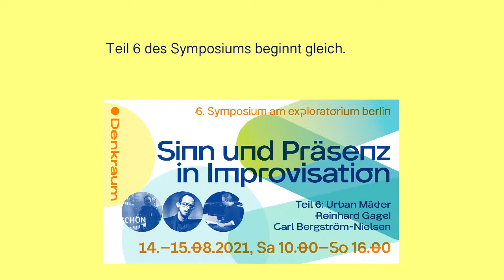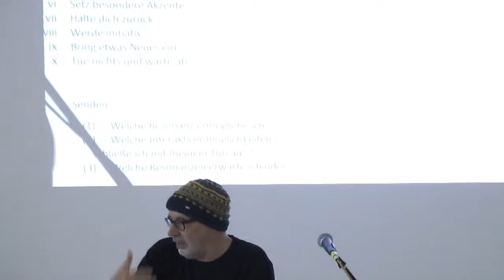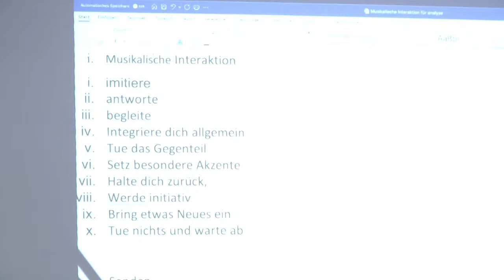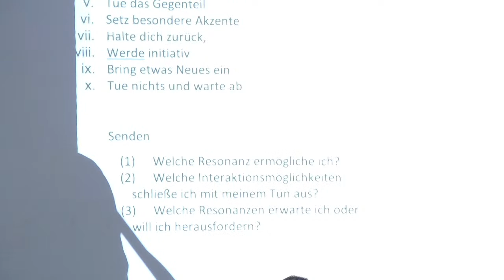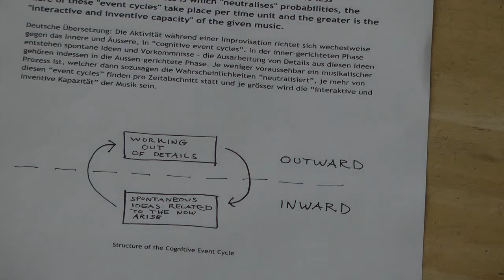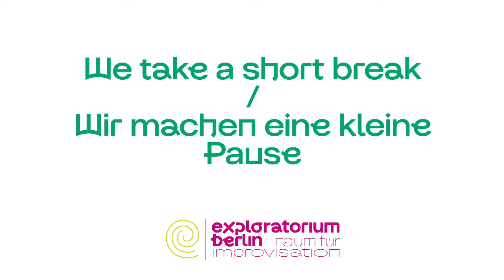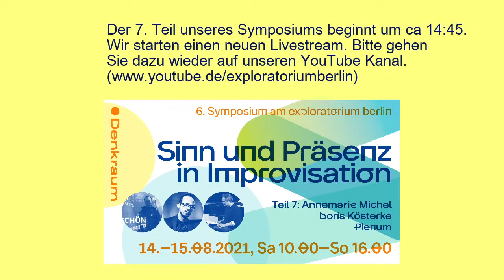Symposium: Sinn und Präsenz in Improvisation (Teil 6) | exploratorium berlin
6. Symposium am exploratorium berlin
Eine Veranstaltung des DENKRAUM IMPROVISATION

Keynotes:
Christian Grüny: Diagrammatische Improvisation und der Sinn des Heterogenen
Nicola L. Hein: Das Paradigma der Präsenz und Modi der Temporalität in den Critical Improvisation Studies
Mathias Maschat: Präsenz als improvisationsästhetische Kategorie

Weitere Beiträge:

Christoph Baumann, Jean Beers, Carl Bergström-Nielsen, Corinna Eikmeier, Reinhard Gagel, Thomas Gerwin, Jin Hyun Kim, Doris Kösterke, Urban Mäder, Mattin, Annemarie Michel, Alex Nowitz, Nina Polaschegg, Ursel Schlicht, Wolfgang Schliemann, Sabine Vogel und Andrew Wass

Vorraussichtlicher Ablauf (Änderungen vorbehalten):

Sa 10:00–11:45   Teil 1: Mathias Maschat | Nicola Hein

Sa 12:00–13:30   Teil 2: Corinna Eikmeier | Nina Polaschegg | Thomas Gerwin

Sa 15:00–16:15   Teil 3: Christian Grüny | Jin Hyun Kim

Sa 16:15–18:00   Teil 4: Andrew Wass | Jean Beers

Sa 19:00–22.00   Teil 5: Alex Nowitz | Christoph Baumann, Ursel Schlicht, Wolfgang Schliemann, Mattin

So 11:30–13:40   Teil 6: Urban Mäder | Reinhard Gagel | Carl Bergström-Nielsen

So 14:30–16:00   Teil 7: Annemarie Michel | Doris Kösterke | Plenum

Der DENKRAUM IMPROVISATION veranstaltet vom 13.–15. August 2021 das Symposium Sinn und Präsenz in Improvisation. Hierbei stehen die Begriffe Sinn und Präsenz als jeweils eigenständige Entitäten, als gegenläufige Momente ebenso wie als ineinander fallende und sich ergänzende ästhetische Kategorien im Zentrum.

Ob und inwiefern Klang ein Träger von Sinn sein kann oder Klang Sinn repräsentieren, war historisch betrachtet Gegenstand zahlreicher musikästhetischer Überlegungen und Auseinandersetzungen. Die Frage danach kulminierte beispielsweise im Streit zwischen Programmmusik und absoluter Musik oder in der Einforderung eines abstrakten Hörens konkreter Klänge in der musique concrète. Vor jeder Zuschreibung von Sinn ist Klang jedoch zunächst einmal da, gegenwärtig, unmittelbar und phänomenal. Lässt man die Verortung jedweder Musik in kulturellen Kontexten für einen Moment beiseite, ist die Kategorie der Präsenz zweifelsohne ganz allgemein ein starkes Moment musikalischer Erfahrung. Hieran anschließend stellt sich die Frage, inwiefern Sinn und Präsenz im Zusammenhang mit Improvisation bzw. improvisierter Musik als eigenständige Kategorien behandelt werden können, inwiefern sie als sich ausschließende Gegensätze verhandelt werden müssen oder im Gegenteil dazu als notwendigerweise zusammengehörige Aspekte des Improvisierens oder des Improvisation Rezipierens.

Sowohl Sinn als auch Präsenz sind mehrdeutige und in verschiedenen Zusammenhängen unterschiedlich verwendete Begriffe. So steht Sinn einerseits in semantischer, semiotischer oder symbolischer Lesart für die referenzielle Bedeutung von Sprache und Zeichen. Andererseits umfasst Sinn den Zweck, das Ziel, die Absicht, die Erfüllung oder die höhere Bestimmung eines Tuns. Präsenz kann sich auf eine Anwesenheit und Gegenwart sowohl im Zeitlichen als auch im Räumlichen beziehen. Der Begriff funktioniert als Beschreibung eines Charakteristikums einer rein phänomenalen Welt, quasi als Verweis auf die Annahme eines Nicht-Repräsentationalen. Außerdem kann Präsenz sich auf ein Auratisches oder auf Ausstrahlung beziehen.

Der Fokus des Symposiums auf das Begriffspaar in seiner Kombination rührt von der philosophisch eingeführten, teils auch kritisierten Gegenüberstellung von Sinn und Präsenz als getrennten oder zumindest spannungsreichen Sphären von Welterfahrung und ‑deutung. Präsenz öffnet in eben jenen Erörterungen die Tore in eine Welt unmittelbarer Erfahrung, in eine Welt hinter oder neben dem durch Interpretation und Hermeneutik Ergründbaren – jenseits konkret sinnhafter Inhalte. Im Hinblick auf Improvisation können sicherlich alle genannten Bedeutungshorizonte relevante Blickwinkel ausleuchten. Insgesamt erscheint aber das Moment von Präsenzerfahrung in einer überwiegend abstrakten Kunstform wie der zeitgenössischen Improvisation gegenüber einer Sinnvermittlung und ‑entschlüsselung als vorrangig. Was geschieht jedoch in anderen Formen der Improvisation, die mit bestimmten musikalischen Strukturen und Konventionen konkrete Inhalte verbinden? Was geschieht in zeitgenössischer Improvisation, wenn Elemente des Sprachlichen integriert werden? Oder wenn frei improvisierte Stücke im Nachhinein mit Titeln versehen werden? Was geschieht, wenn improvisierte Musik interdisziplinär mit anderen Kunstformen kombiniert wird und dabei abstrakte Klänge mit konkreteren künstlerischen Ausdrucksformen in Beziehung treten? Was ist mit dem Verweischarakter von Kunst oder mit Ebenen der Intertextualität?

Während Präsenz in seiner ganzen Bandbreite befragt werden soll, steht in Bezug auf Sinn in erster Linie die Frage nach Elementen klar referentieller Bedeutung im Vordergrund. Weiterführend kann jedoch auch die Konstitution von Sinn als eine erfüllende Sinnhaftigkeit improvisatorischen Tuns befragt und beschrieben werden.